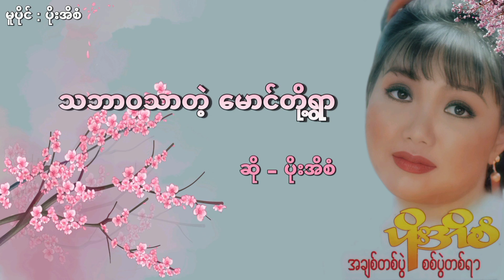ပိုးအိစံ - သဘာဝသာတဲ့ မောင်တို့ရွာ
မူပိုင် : ပိုးအိစံ